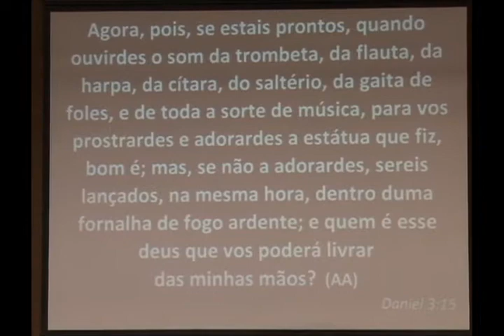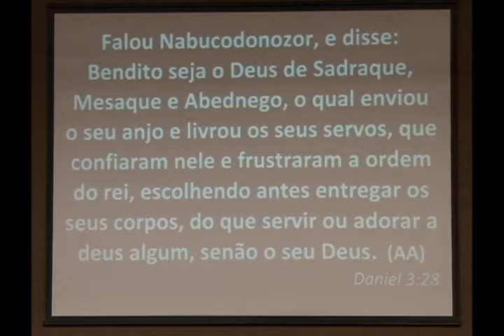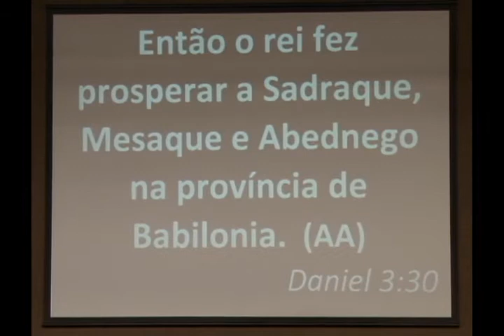Consagrado para Deus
Mensagem pregada pelo pastor Daniel Adans Soares na Igreja Batista Palavra Viva em 07 de agosto de 2013.